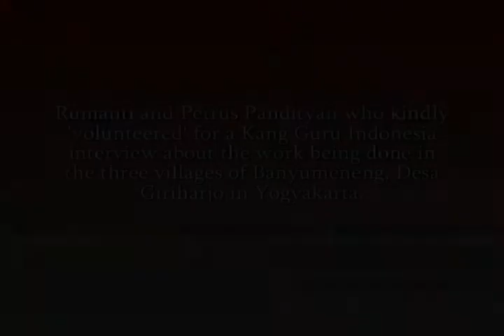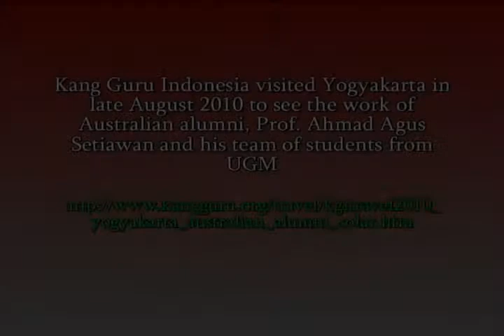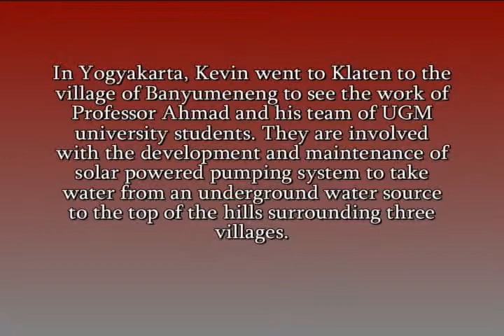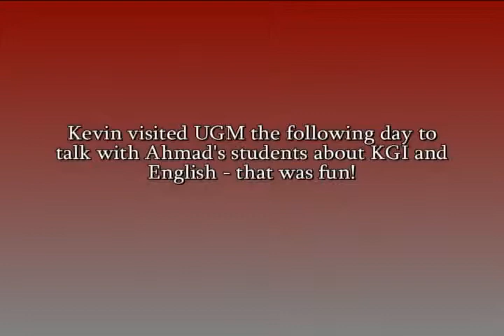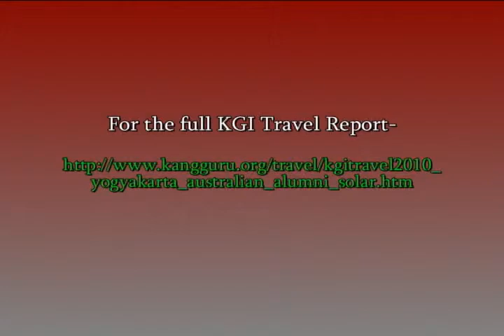Kang Guru Indonesia in Yogyakarta with Australian alumni - August 2010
Kang Guru Indonesia (KGI) visited the work of an Australian alumni near Yogyakarta - solar powered water supplies!